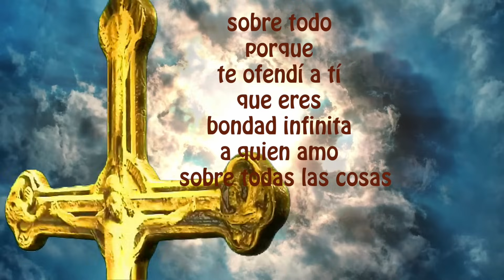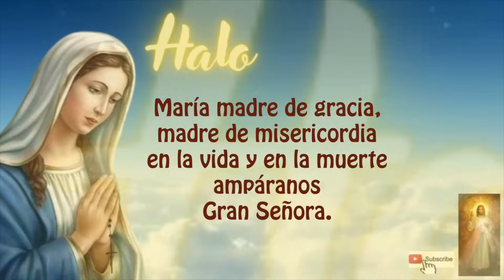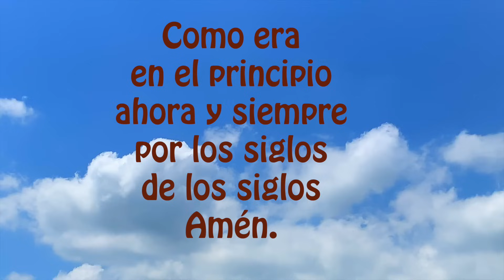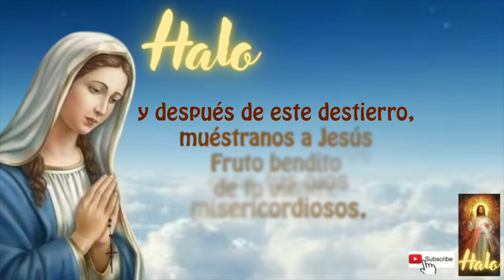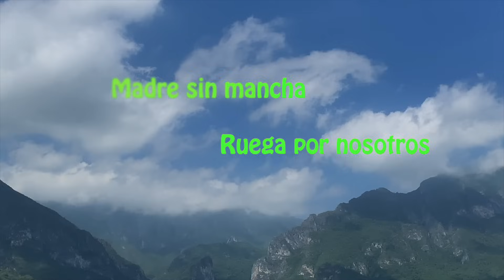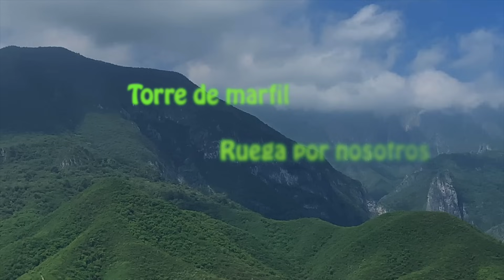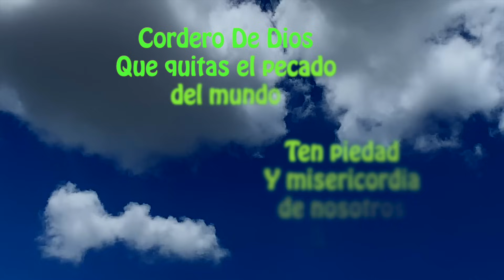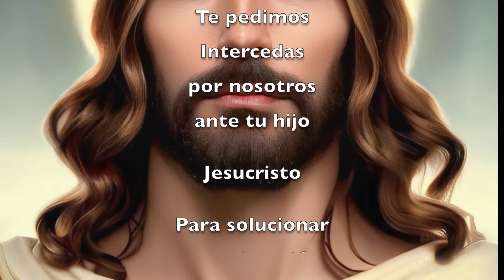El santo rosario corto y completo con letanías hoy lunes 23 de octubre 2023, misterios gozosos🙏 🌹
Gracias por sus likes y Gracias Bogotá Colombia, por estar siempre presente en el Santo Rosario y por su fidelidad a Nuestra Santa Madre María.
SOMOS 3300 SUSCRIPTORES Y SOLO LO REZAN 300 A DIARIO.  RECEMOS TODOS LOS DIAS SANTO ROSARIO! ANIMATE🙏.

DANDO CLICK AQUI ⬇️
00:00 ACTO DE CONTRICION
01:20 Primer misterio doloroso
04:20 Segundo misterio doloroso
07:23 Tercer misterio doloroso
10:21 Cuarto misterio doloroso
13:23 Quinto misterio doloroso
16:36 Padre nuestro por el Papa
16:55 Tres Ave Maria por la Fe, Esperanza y Caridad
17:39 Salve

18:25 LETANIAS

Emprender proyectos de caridad y buscamos apoyos para poder donar y ayudar a los sectores más vulnerables de nuestra región, empezaremos con el proyecto despensas a los que menos tienen en cuanto se tengan los recursos.

2) MIRAR (PLAY)todo el video, son solo 18 minutos (aprox)

3) LIKE-ME GUSTA es muy importante para que Youtube nos recomiende.

4) COMPARTIR EL ROSARIO para ayudar a los demás en el crecimiento de la fé.

5) COMENTAR